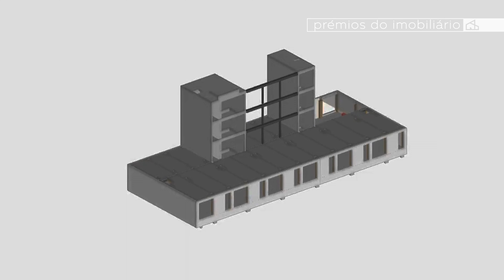Espaços&Casas 808, The First, Grupo Casais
No programa de hoje do Espaços&Casas vamos até Guimarães, para conhecer o The First, um edifício de construção híbrida que alberga um hotel, espaço de coworking e apartamentos. Uma obra do Grupo Casais.
Emissão na SIC Notícias: sábado 30 de novembro às 09:30, domingo 1 de dezembro às 07:30
Emissão na SIC Mulher: domingo 8 de dezembro às 9:30; quinta-feira 11 de dezembro às 6:40
Emissão na SIC Internacional: segunda-feira 23 de dezembro às 09:45; quarta-feira 25 de dezembro às 10:45